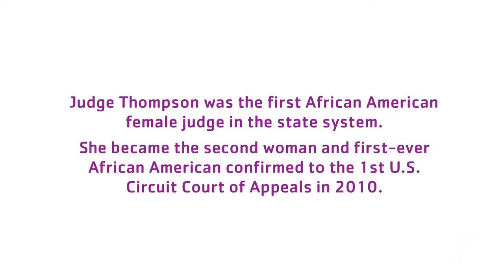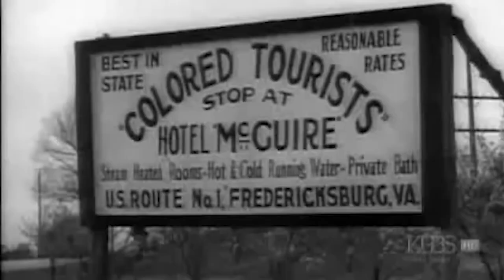Y Heroes 2019 | The Honorable O. Rogeriee Thompson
Judge Thompson was appointed by President Barack Obama and was unanimously confirmed by the U.S. Senate in 2010. She is the first African-American and the second woman to serve on the First Circuit Court of Appeals. She has served on numerous committees and boards including the YMCA of Greater Providence Board of Trustees.